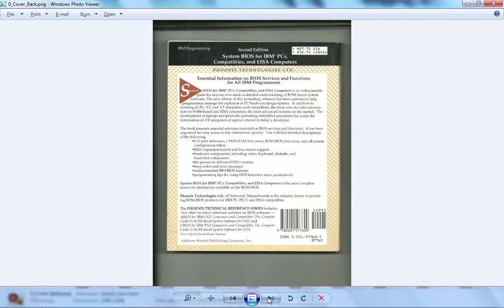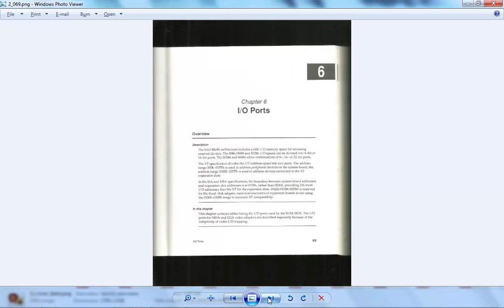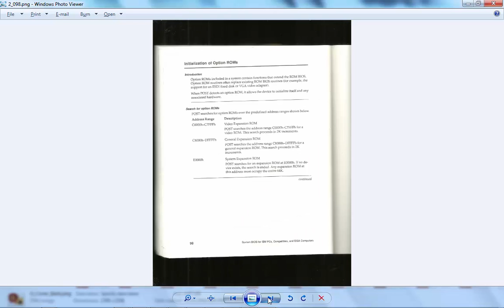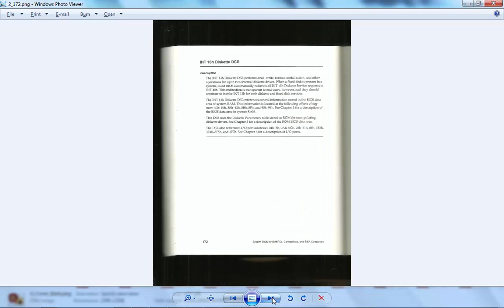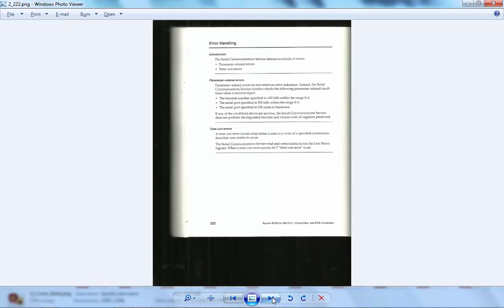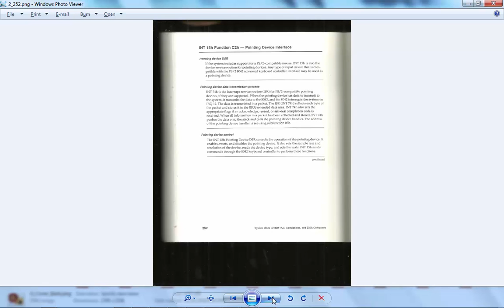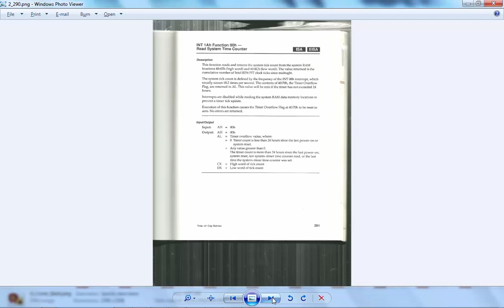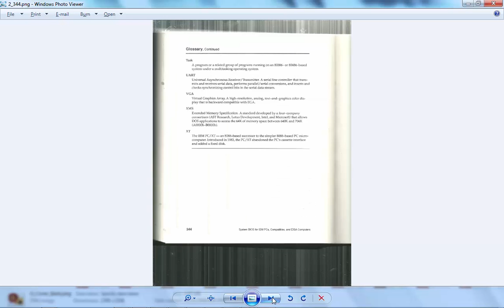Phoenix System BIOS for PC and EISA, 2nd Ed.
Download link and preview audio/video for this Phoenix BIOS programmer's reference for standard PC BIOS.